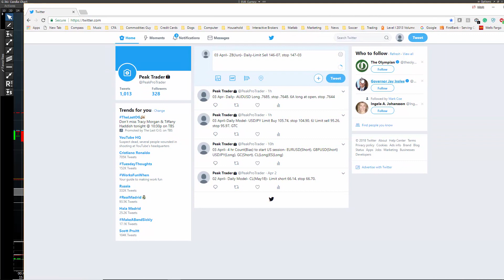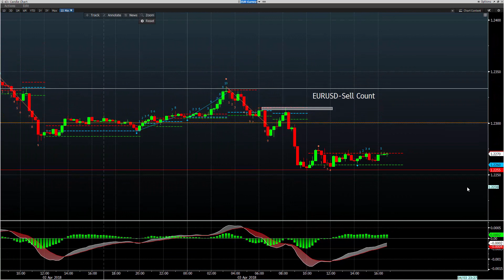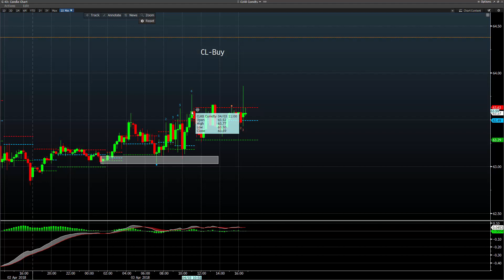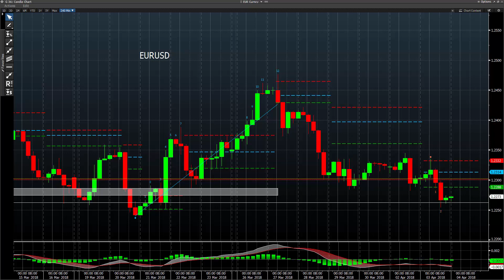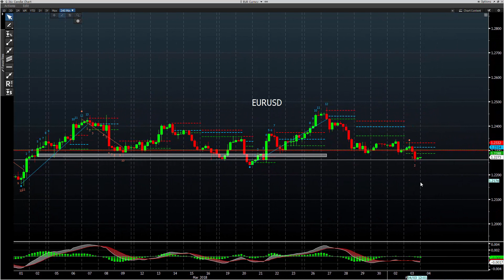How to trade with a bias in direction.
EURUSD, Crude Oil